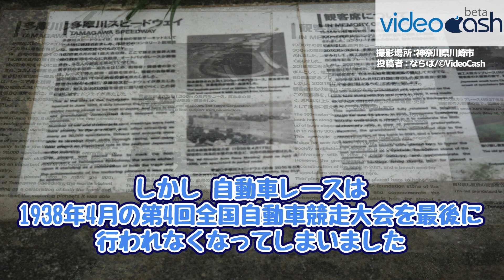【多摩川スピードウェイ】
その昔、多摩川の河川敷に、日本で一番古い自動車のサーキットがあったのをご存知ですか？多摩川スピードウェイ、懐かしいです。

投稿ネーム : ならば
撮影場所 : 神奈川県川崎市
動画番号 : 5348

※この動画はマイクロジャーナリズムの実現を共に目指すVideoCash視聴者カメラパーソンにより撮影されたものです。
【あなたの動画がニュースになる！】

[VideoCashとは]
視聴者カメラマンの撮影した事件・事故・自然災害等のニュース動画やオモシロびっくり動画、裏技体験動画等を世界中のテレビ局やメディアに安心安全に販売する日本初の動画売買プラットフォーム、それが「VideoCash」です。

・動画の購入メディア様はこちらから

[視聴者カメラパーソン募集！]
世界中のテレビ局やメディアに提供協力して頂ける視聴者カメラパーソンを大募集しています！
テレビ番組やメディアで取り扱う為に購入される度に「視聴者カメラパーソンに報酬が支払われる」という、画期的なサービスです。

・あなたからのご投稿お待ちしております